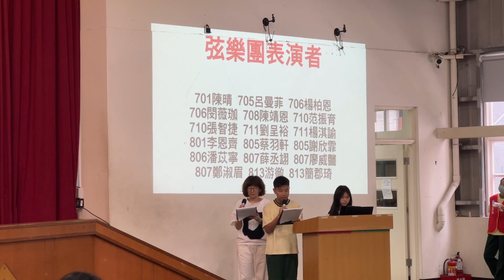112學年度第二學期親職教育日表演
地點：大有國中活動中心
01:02 芥川也寸志：三折畫
05:03 小約翰史特勞斯：雷鳴與閃電波卡舞曲
08:36 李哲藝：蘭陽舞曲